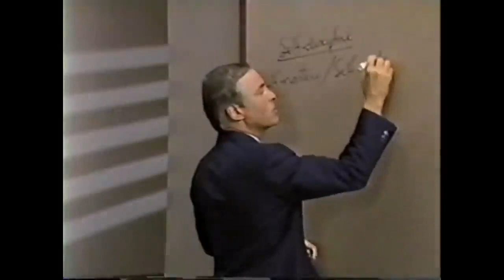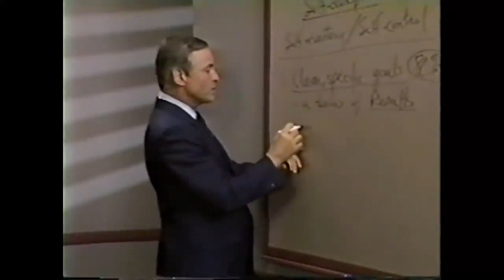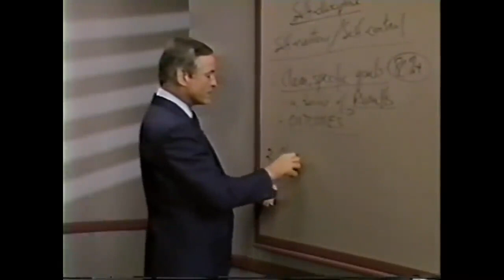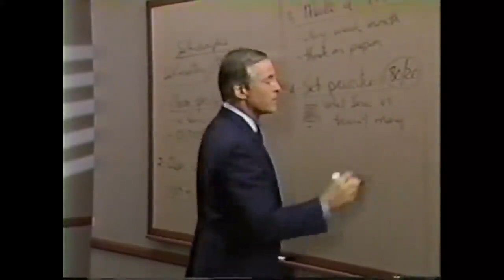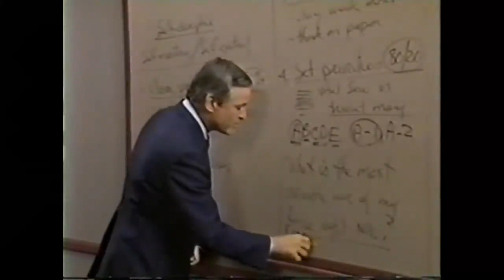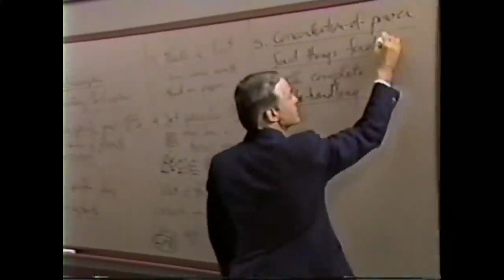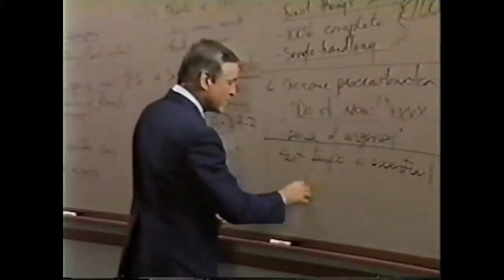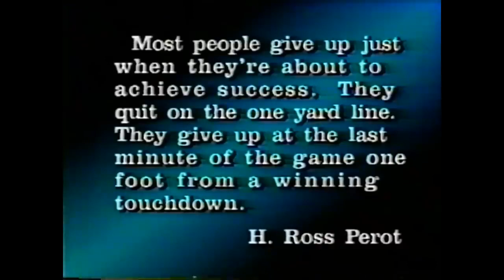Modulo 16 ESTRATEGIAS DE ADMINISTRACIÓN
Modulo 16
ESTRATEGIAS DE ADMINISTRACIÓN
(15 Minutos)
🔵 COMUNIDAD GRATUITA DE TELEGRAM ⤵️